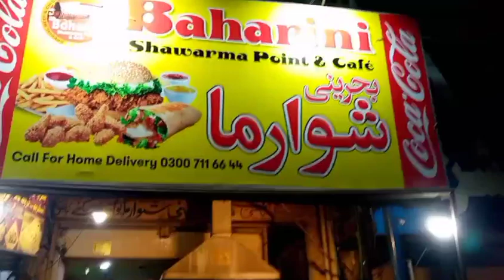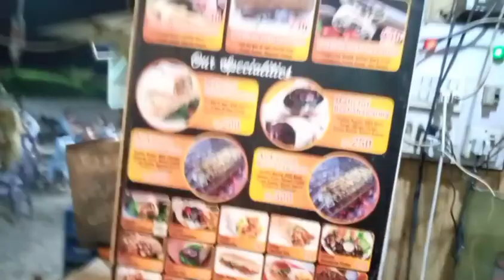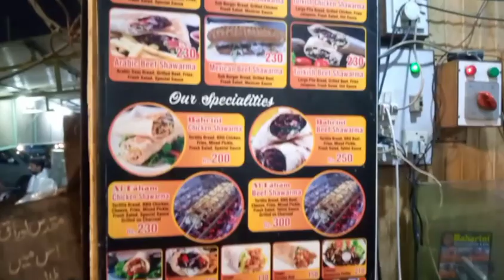30 Types Ke Arabic Shawarma Banane Wala - Puray Pakistan Main Is Jese Shawarmay Koi Nahi Bana Sakta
30 Types Ke Arabic Shawarma Banane Wala - Puray Pakistan Main Is Jese Shawarmay Koi Nahi Bana Sakta Baharini Shawarma Point Vlog By Cooking With Nazneen
Baharini shawarma Point in Faisalabad is a famous food point, and they claim that nobody can find the taste of their shawarma not only in Faisalabad but Pakistan. UrduPoint anchor Ali Murad has taken us to visit the place . What is the specialty of their food point that makes them different from others let us know in the video .
Anchor: Cooking With Nazneen